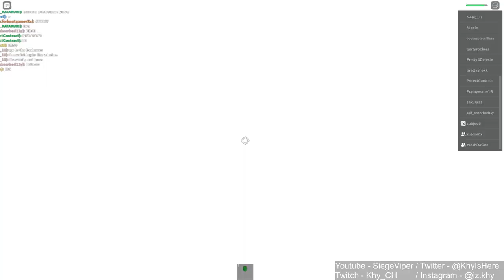ROBLOX WITH MY ROOMATES! #4 | NATURAL DISASTER! | WE SURVIVED PRISON?!?